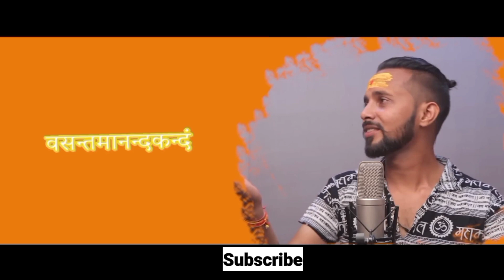Har Har Shambhu Shiv Mahadeva | Mahadev new trending |हर हर शंभु| Remix song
Har Har Shambhu Shiv Mahadeva | Mahadev song new trending |हर हर शंभु

# shambhu

@credit : jeetu sharma chanel woner